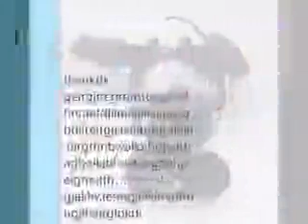tpp tme egmsan